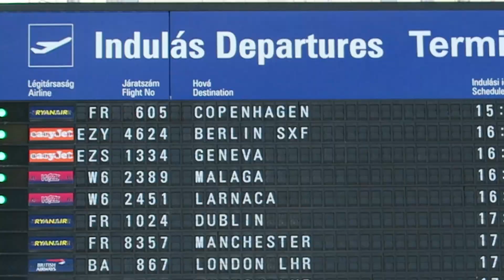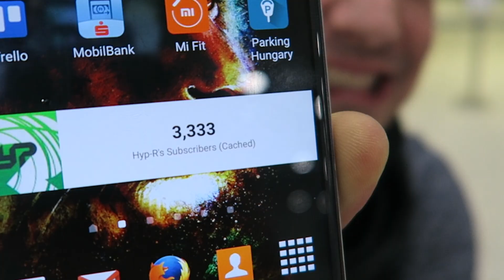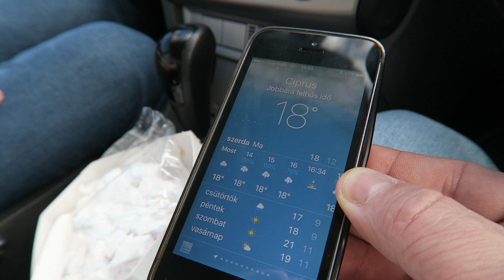Napfény, zuhé, kaland! | Ciprus trip #1 | Vlog #8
Nem, nem szégyeljünk magunkat, de december első hetét Cipruson csapattuk. Eső után sok napfény, 20 fok, tenger, hó, grillezett húsok és sok-sok régi autó! 3-4 epizód is következik hamarosan! [ Több info itt lenn ▼]

(Az utazásunkat nem támogatták a fenti cégek.)

¯`·.¸¸.·´¯`·.¸¸.·´¯`·.¸¸.·´¯`·.¸¸.- h¥ρ-я -.¸¸.·´¯`·.¸¸.·´¯`·.¸¸.·´¯`·.¸¸.·´¯